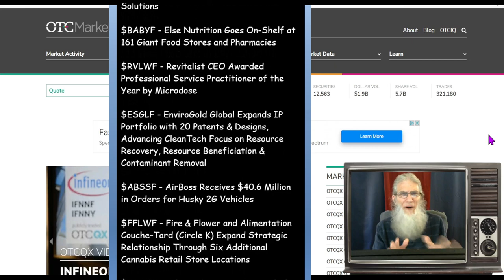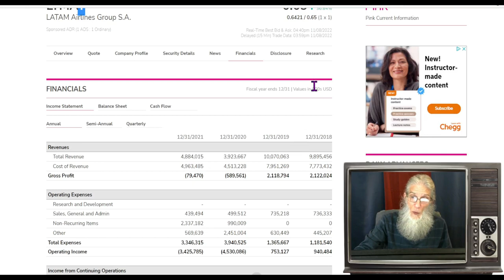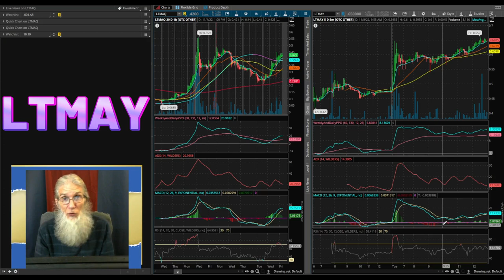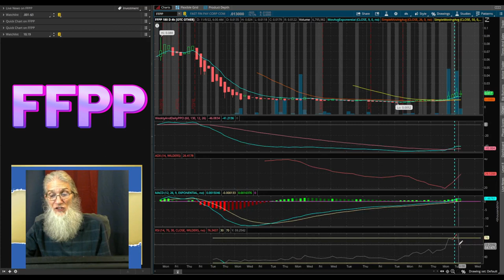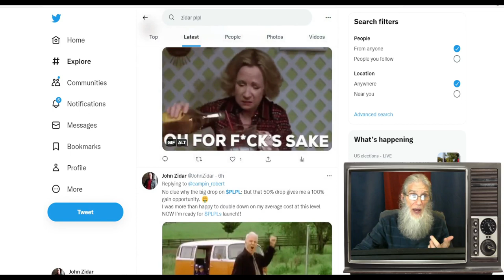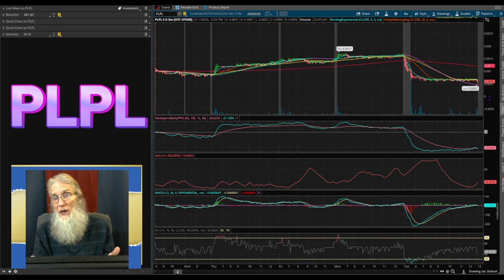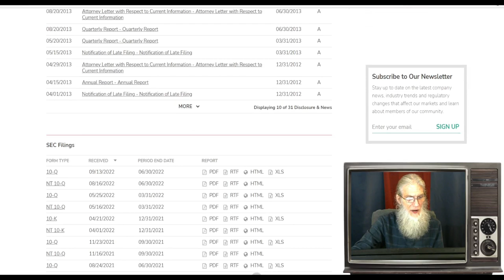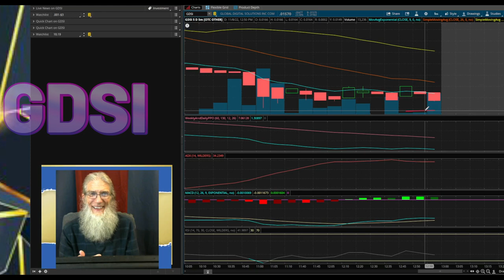Big Gains Just Waiting to Happen!!🧙‍♂️Zidar Top & Hot Penny Stocks $PLPL~$LTMAY~$GDSI~$FFPP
Today we look at some stocks that are Hot on the investor's watch and play lists...including mine. All of these companies have reason to runs...and some 100s%